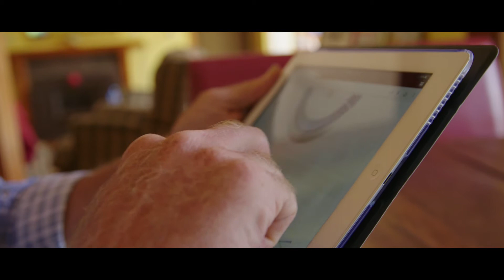Big data creates savings for Molong farmer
Innovation Central Sydney Video about the Farm Decision Technologies project. The project is a partnership between the NSW Department of Primary Industry (DPI)  and Bralca Pty Ltd and is  supported by Innovation Central.  Innovation Central is a connected tech laboratory provided by CISCO, NSW DPI, CSIRO, NSWFarmers and the University of NSW.  Its aim is to accelerate adoption of digital technology in agribusiness.